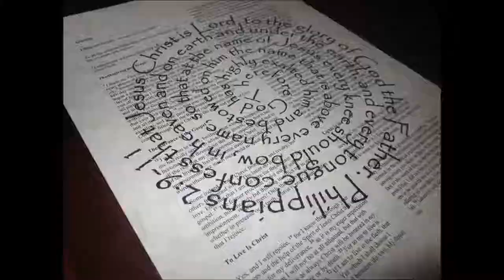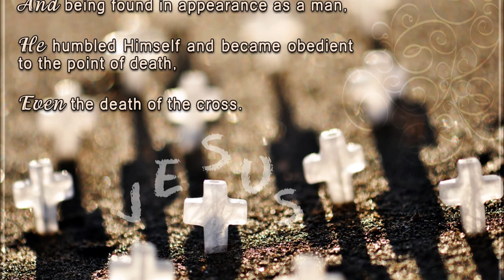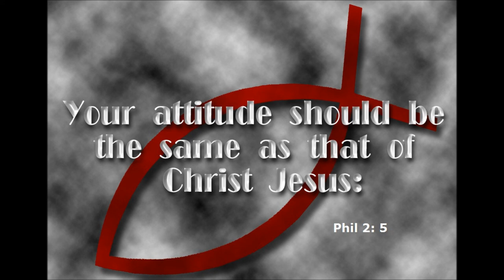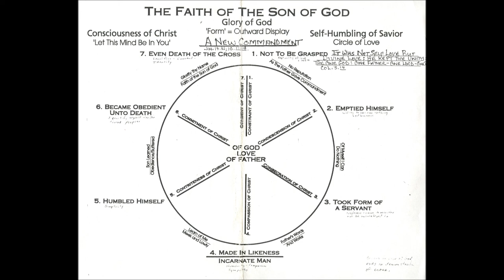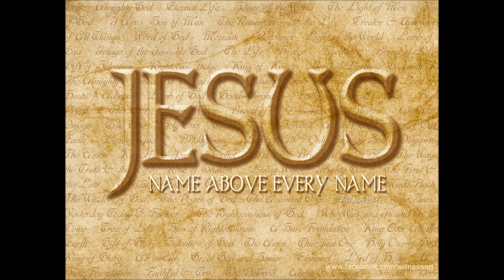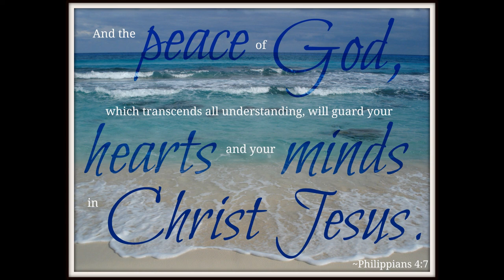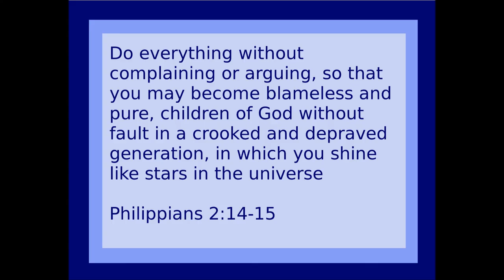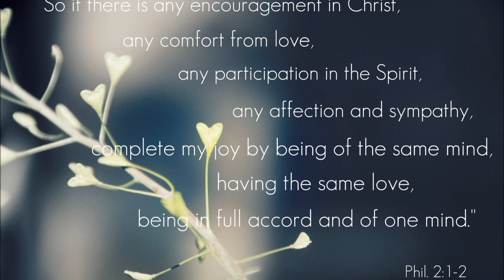பிலிப்பியருக்கு எழுதிய திருமுகம் - Philippians 2 of 4 - Prison Break - Rev Dr. Theodore Williams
Tamil Christian Message  - Philippians 2 of 4 - Prison Break - Rev Dr. Theodore Williams
What is your purpose for living?
Joy is serving -- Our Lord Jesus Christ was humble, willing to give up his rights in order to obey God and serve people. Like Christ Jesus, we should have a servant's attitude, serving out of love for God and for others, not out of guilt or fear. Remember, you can choose your attitude. You can approach life expecting to be served, or you can look for opportunities to serve others.
In the past, missionaries - those who spread the Good News -- boarded ships to go to foreign lands and did not expect to see their homeland shores again. Their good-byes were final. There was no turning back. While air travel, e-mail, and other technologies have made worldwide separation much easier, pioneering with the Good news of Lord Jesus Christ still requires a high sacrifice. Paul's passion was for others to discover the Good news of eternal life through Lord Jesus Christ, no matter what the cost would be.
Pressing through frontiers of spiritual darkness still requires pioneers today -- people who will reach neglected people or new people groups.
Feel free to use this video in your small group Bible Study and Pass It On.
Let us stand and Pass the Sound Doctrine to the upcoming new generations
LET US PRAY FOR MISSIONARIES, SUPPORT THEM, AND JOIN THEM.
Originally Dr. Theodore Williams shared the word of God in Sathiavasanam radio.
Each part is around eight minutes. We have eleven parts of each eight minutes message in Philippians chapter 2.
This sound doctrine is recorded in Sony MP3 player, edited by Audacity software, and made movie by Windows movie maker for the upcoming new generations.